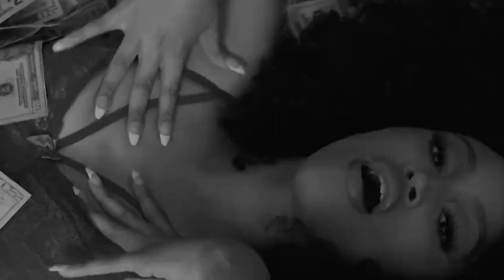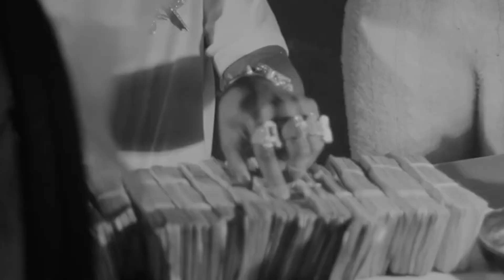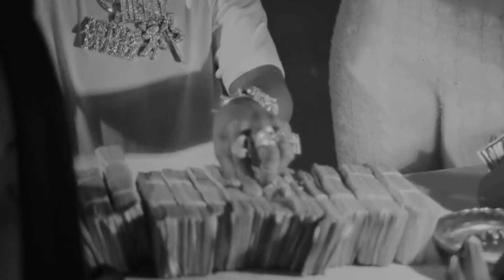Lil Baby Type Beat Free 2021 "Choppa" | MoneyBagg Yo Type Beat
This beat produced by TheMan x Lonegud

*IMPORTANT* Unless you exclusively purchased a beat from me, PLEASE DO NOT use Content ID on your songs as it ends up copyright claiming everyone who uses the beat (including me).

Free beats are for Non-Profit use only. If you want to use them in a project, you will need to buy a lease for them

Description:

prodbytheman presents new Lil baby X Quay Global  type beat Free.
If you are a big fan of Lil Baby type beat free, then you definitely gonna love this production work.
For those people, who love Lil Baby X Quay Global type beat 2021 and Noodah05 type beat 2021, check out this video.
free Lil Baby X Pooh Shiesty type beat is nowadays my passion to make. Just to be clear with you, you will see and hear many many Pooh Shiesty X Lil Baby type beat 2021 and Noodah05 type beats!
I'm in a super awesome mood today!
That's why I made this Lil Baby X Noodah type beat rare.
If you wanna hear more Lil Baby X Rylo rodriguez instrumental music, Noodah05 type beat instrumental, 4pf type beat, then click for one of the links at my site!
Many rappers & singers are always searching beats on youtube. And thats reasonable, because there are many cool producers here. For example if you wanna find some  , then look at my channel!
I have new beats every single day!
My friend asked me yesterday, can i make this 4pf beat?
And I made it in couple of hours, put it here, so everyone can listen to it.
Maybe even to make some tracks with it!
In near future you can hear many Lil Baby type beat free, free Trap type beat, free Trap type beat 2021 on this channel!
Check my channel in a week to hear more of free Rylo Rodriguez type beat 2021, free Trap type instrumental 2021!